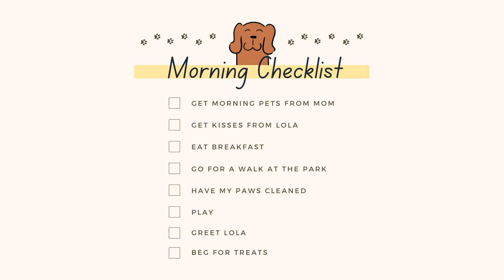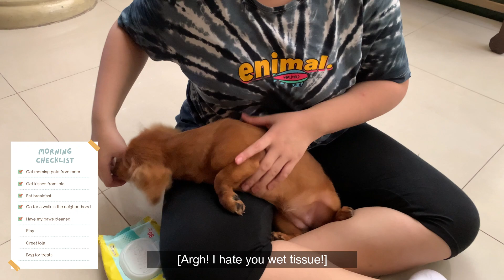What Mornings Are Like With Sadie, My 6-Month-Old Mini Long-Haired Dachshund | Puppy Vlog [Part 1]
Sadie is a 6-month-old mini long-haired dachshund

S H O P   L I N K S 🛍
Carousell

Tracks: Puppy Pup, Candy, & Sunny Side Up